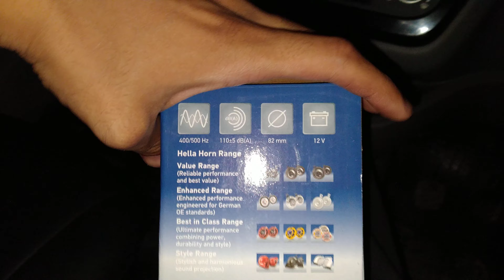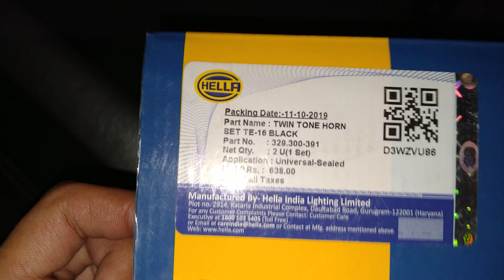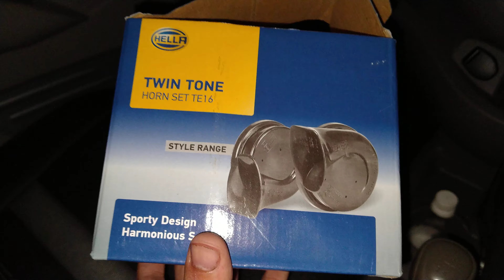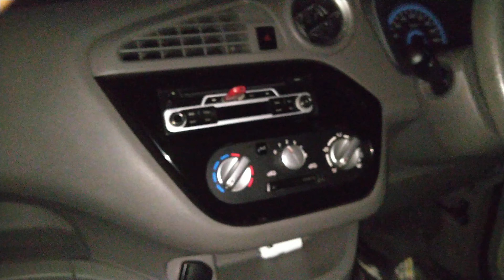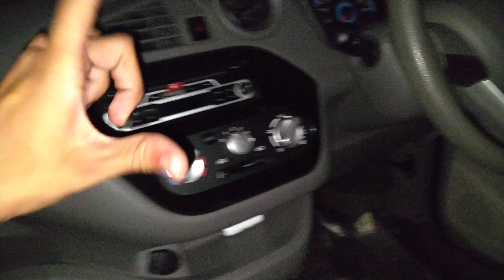Hella Trumpet Horn Install and Wiring diagram Explain😀😀🥰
Check complete video